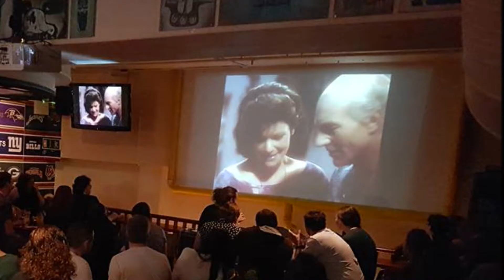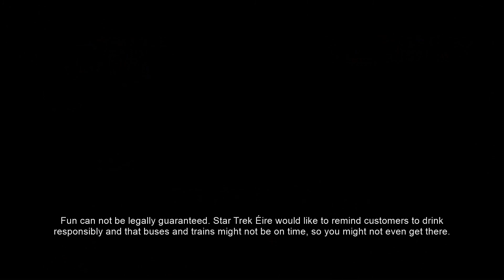DS9 25th Anniversary Party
Deep Space 9 is turning 25! And we're celebrating in style at Dublin's Woolshed Bar and Grill on October 4th!